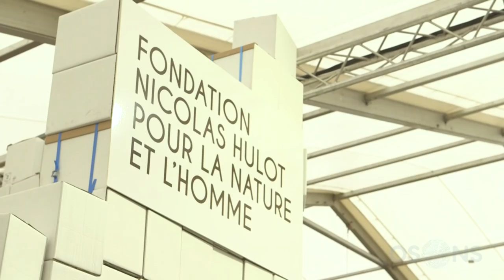François Hollande et Ségolène Royal osent pour le climat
Remise des 650 000 signatures de l'appel "Chefs d'Etat, osez!" au président de la République et de la ministre de l'environnement.

Découvrez l'analyse du porte parole de la Fondation Nicolas Hulot après la première journée de la COP21 qui a vu se succéder à la tribune 150 chefs d'Etats.

Osons penser grand, osons l'utopie, osons casser les codes et sortir des standards. Brisons le scepticisme et la résignation.
Ensemble osons et interpellons les chefs d'Etat en signant massivement l'appel "Osons"

Pour suivre la COP21 au jour le jour vue de l'intérieur par notre équipe c'est par